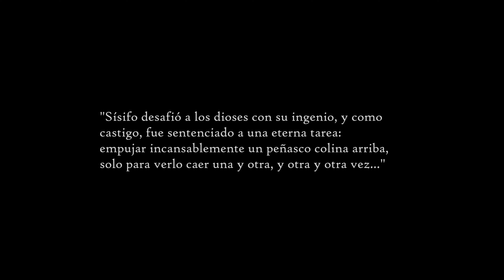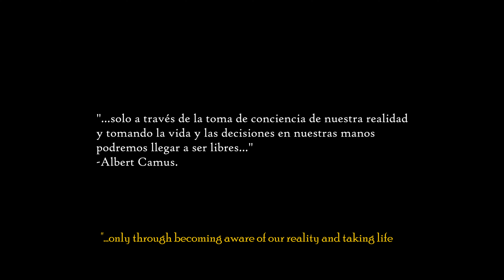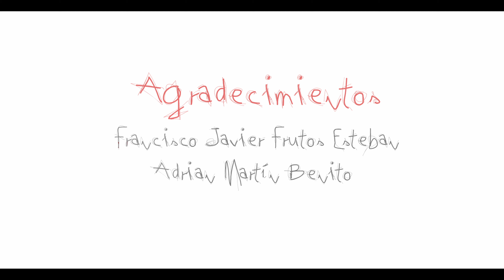La abstinencia de Sísifo - The abstinence of Sisyphus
En un teatro vacío, Daniel disfruta de una pieza de Mozart interpretada por un cuarteto. Inmerso en esa sensación, se deja llevar por la música, hasta que de repente, la luz de la sala se torna de rojo y un pitido ensordecedor le saca de su ensueño; la realidad es que su teléfono se ha quedado sin batería.
El protagonista se encuentra preso en una sala blanca, en donde tres compañeros más están absolutamente alienados por los teléfonos móviles. Uno a uno intentará despertarlos de los mundos imaginarios en los que coexisten, pero todos sus esfuerzos son en vano. Daniel entra en pánico e intenta terminar con esta red de sumisión acabando con todos los dispositivos de la sala en un frenesí tecnológico, sin darse cuenta de que su sociedad ha diseñado este castigo como un ciclo interminable.

Intérpretes: Daniel Valentín, Lidia Ashcroft, Lucía Justo, Guillermo García de las Eras
Dirección y Guion: Julia Menéndez
Producción: Alba Bermejo
Fotografía: Paula Montes
Arte: Paula Montes
Montaje: Julia Menéndez
Sonido: Julia Menéndez